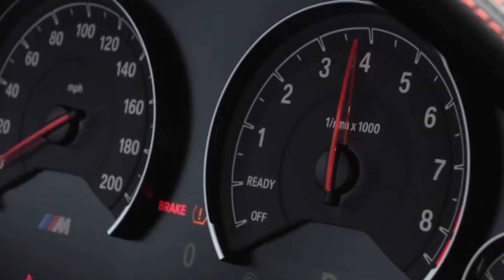BMW M4 AND AUDI RS5 FIGHT Best Race Ever 🙂 🙂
2014 audi rs5 vs bmw m4

2015 bmw m4 vs audi rs5

2019 bmw m4 vs audi rs5

audi rs5 coupe vs bmw m4

audi rs5 vs bmw m3 m4

audi rs5 vs bmw m4 track

bmw m4 convertible vs audi rs5

bmw m4 gts vs audi rs5

bmw m4 vs audi rs5

bmw m4 vs audi rs5 2018

bmw m4 vs audi rs5 drag race

bmw m4 vs audi rs5 race

bmw m4 vs audi rs5 vs mercedes c63 amg

Post By Auto Transport City